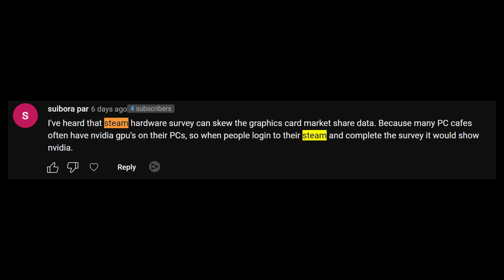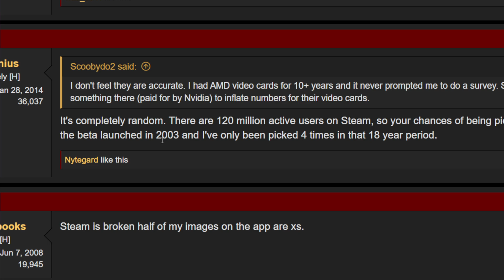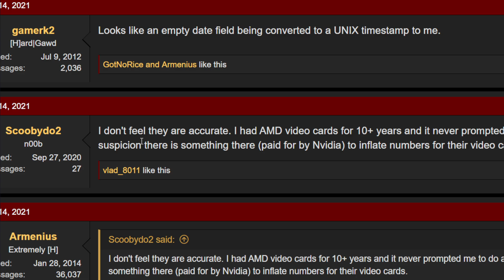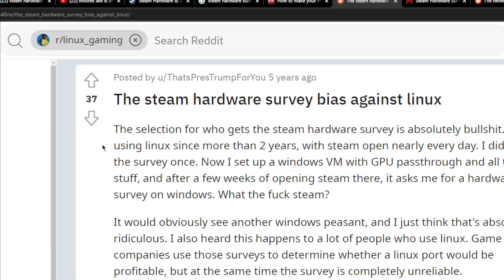Is the Steam Hardware Survey Rigged? Short Answer: No, but...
Well is the Steam Hardware/Software Survey rigged? Rather, can it be trusted? Not many ppl talk about this so I wanted to make a video on it. The Survey is very useful for Valve, Game Devs, and Manufacturers (like AMD, Nvidia, and Intel), that I don't see a practical reason for it to be rigged. It is something Valve makes available to the public that is cool to see but it isn't even really for us. What would the advantage be to inflate numbers here? It would only go to strike the company back in the end.

0:00- In best interest to be as accurate as possible
1:04- "It surveys AMD less"
2:56- "It surveys Linux less"
4:54- Why it's random
5:57- Net Cafes
8:24- How Steam could improve
9:31- Hot take
10:37- Can it be trusted?